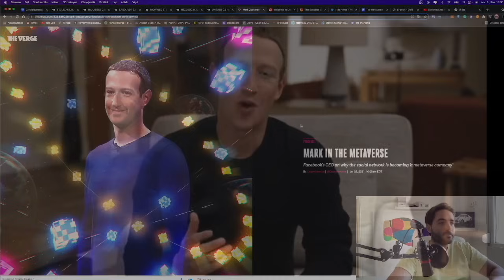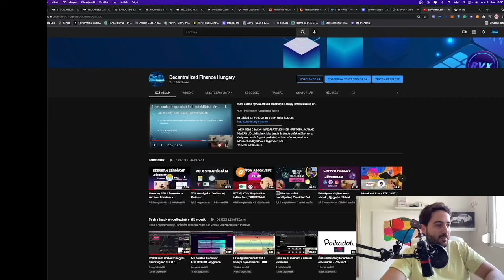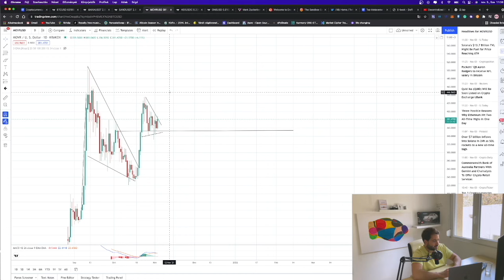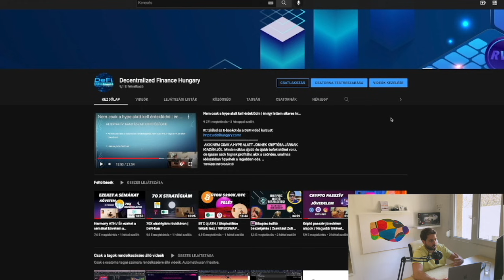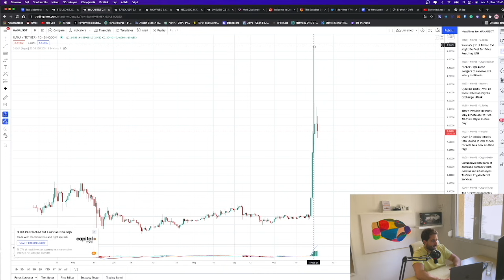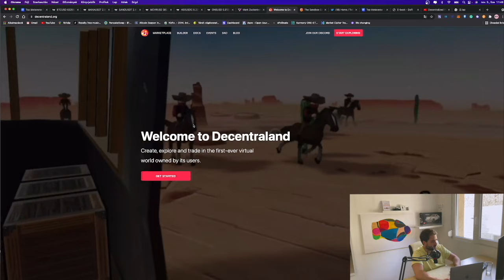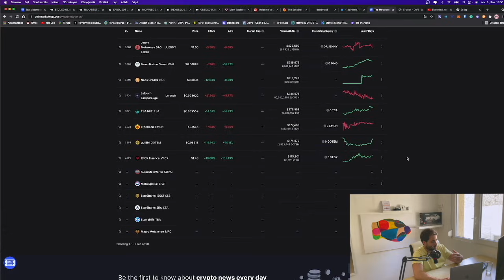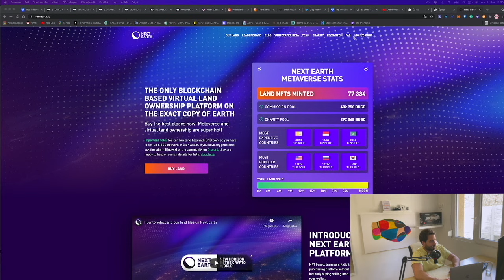Ez mindent megváltoztat | mit jelent a Metaverzum a kriptókra nézve | MANA / SAND | ONE | HEX |MOVR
💡Linkek a videóban elhangzottakhoz💡

Harmony one:
harmony.one

Moonebam:
Moonbeam.foundation

⬇️DFH Token - Szerződési Cím⬇️
0x8D238f79EB1BBAcB407Ac411BA94F04a331E5257

 (Minden ami a videóban elhangzik az nem pénzügyi tanácsadás, hanem csak egy videó arról, hogy én mit csinálok.)
Ha szeretnétek kapcsolatba lepni velem akkor ezen a linken meg tudjátok ezt tenni.:

Ha új vagy és még nem vettél Cryptot akkor használdd ezt a Coinbase hivatkozási linket ez első Crypto vásárlásodhoz Coinbase-en es keress 10 dollárt ingyenesen 100 dollár vásárlása fölött:

Ha szeretnétek támogatni, vagy velem kapcsolatba lepni akkor azt ezen a linken meg tudjátok ezt tenni.:

Ha érdekel a Crypto és DeFi világ, csatlakozz a csatornához, illetve a DISCORD csoportunkhoz.: